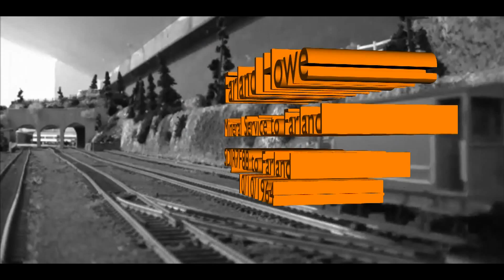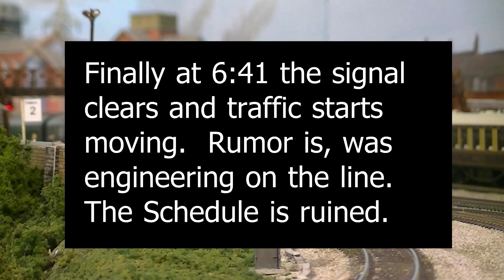Farland Howe - Mineral Service to Farland #83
On October 10th 1964, Ex GWR 8750 Class, '4666' departs from Templeton Yard with a mixed freight service. In the rake are 5 BR Slope-Sided Mineral wagon bound for Farland. The 5 wagons will join the other 12 Mineral Wagons used at nearby collieries in  the area. '4666' will be taking the services as far as Upton Goods Yard, where the rake will be split into separate rakes and another engine will take the Mineral Wagons onto Farland.

At Upton Goods Yard, 5243 couples to the rake and continues the arduous journey to Farland.  This is where this video begins with 5243 stopped at a signal on its way to Shell Hill siding in Farland where the 5 new wagons will join the rake.  After the rake is joined, there is a galloping romp through the Farland Layout.

Hope you enjoy this video of the wagons being transferred from SDJR7f88 to Farland. Be sure to click on the link at the beginning to see the wagons starting their journey.